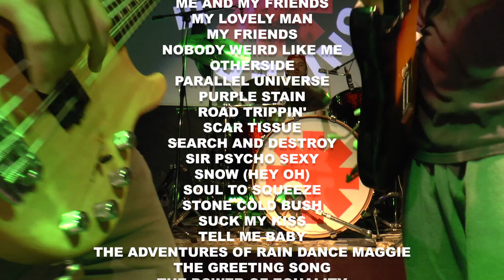Parallel Universe - Red Hot Chili Peppers Tribute - Promo 2018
Notre nouveau vidéo promo!

Parallel Universe - Hommage à Red Hot Chili Peppers
Facebook.com/RHCPMTL

Anthony : Mathieu Laberge
John / Josh : Maxime Sheridan
Flea : Maxime Tremblay
Chad : Alex Ménard

Captation vidéo : Cédric Vigneau du Fringe Channel
Prise de son et mix : Vincent Côté
Montage : Alex Ménard

Un gros merci à Gérald Lemay et Benoit Duguay pour la salle du Studio 48!